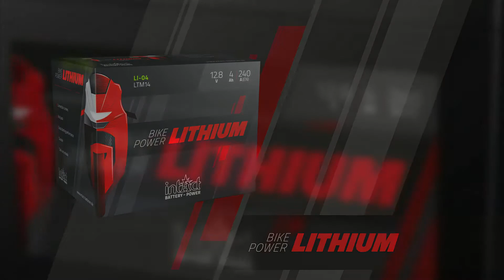Аккумуляторные батареи intAct LITHIUM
Аккумуляторные батареи для мотоциклов, квадроциклов, снегоходов.
Долгий срок службы.